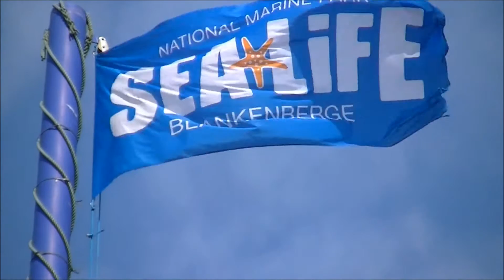De Ruyck en De Ridder: Sea Life Center